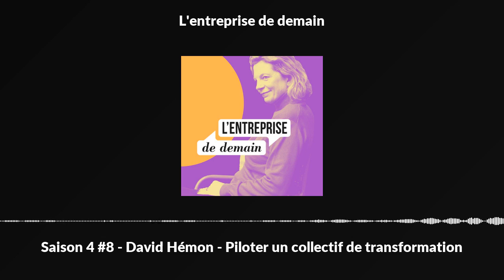Saison 4 #8 - David Hémon - Piloter un collectif de transformation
Nous sommes toujours dans notre cycle «transformation».

J’ai le plaisir d’accueillir aujourd'hui David Hémon qui pilote le collectif transfo du groupe EDF. Un collectif que j’ai découvert avec joie il y a bientôt un an et que j’avais à coeur de vous faire connaitre.

David partage les raisons de la création de ce collectif - offrir un lieu d’échange et d’entraide, son évolution et ses impacts.

Il vous propose même son aide.. comment, vous le découvrez en allant au bout de l’épisode.

Nous avions déjà abordé la vertu de ces collectifs avec Frédérique des Rosiers l’an dernier. Frédérique a crée au sein d’Ugitech un collectif de facilitateurs pour accélérer a transformation des pratiques managériales du groupes. La motivation de départ était un peu différente, pour Frédérique cela répondait plus à un problème de ressources et de rapidité de déploiement. Je vous mets aussi le lien vers cet épisode dans les notes.

Ces collectifs sont quoi qu’il en soit extrêmement vertueux et inspirants.